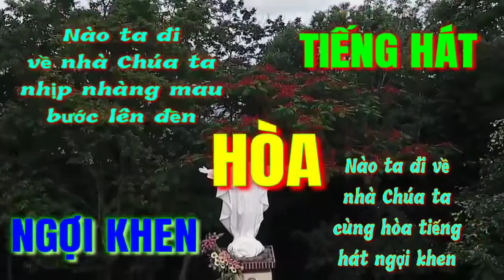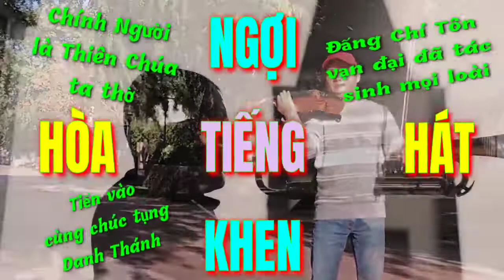(TN) Hòa Tiếng Hát Ngợi Khen (Nào ta đi về nhà Chúa ta, nhịp nhàng mau bước lên đền.... - Việt Khôi)